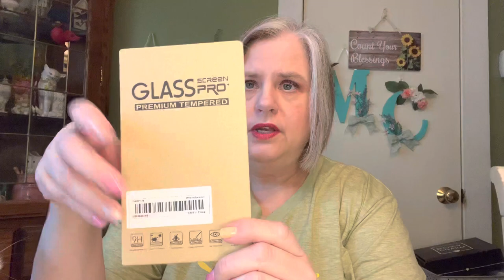TEMU HAUL | PAID FOR | PART 1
PLAYLIST for the TEMU COLLAB~

Chic Beauty Box~

JAVY COFFEE

I am an ambassador for Facetory:

MARYCATHERINE15

NOSHERIE APP

CatLady Box

Silver Swag Box Code: CATS15 for $15 off

Bagamour

Petit Vour

Heaven Panty

Ends April 29, 2023 Noon CT

Friend Mail:
Mary Flanagan